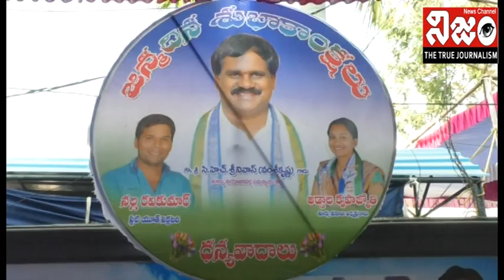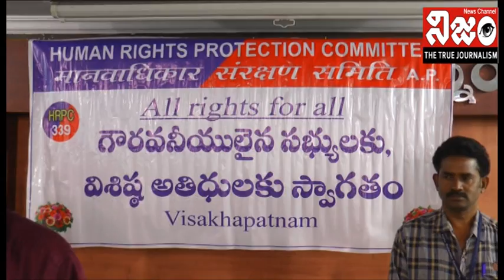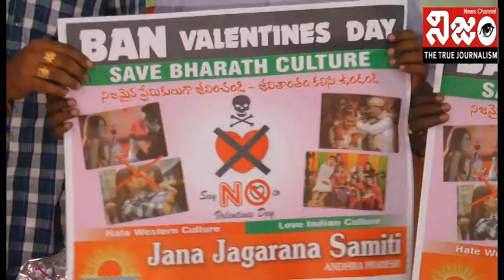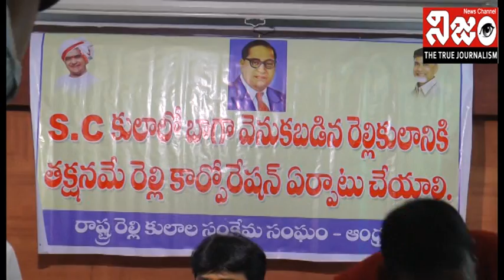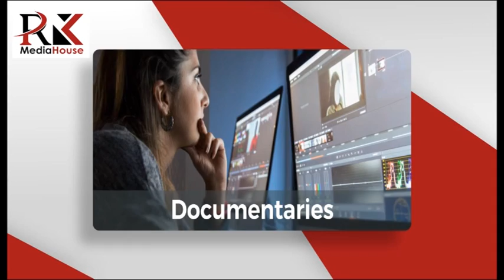5 2 2019 Nijam News